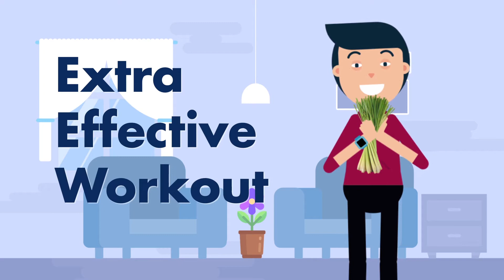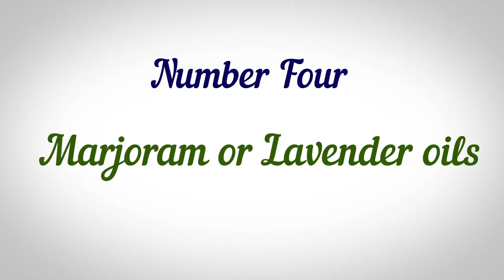Why Use Essential Oils For a Better Workout?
There are many ways to use essential oils to improve your time in the gym. Diffusing Peppermint can increase energy or you can use Tea Tree to sanitize the gym after you work out. Lavender works well to calm the mind and help ease the tension in your muscles.

Thanks and sincerely,

Organic Aromas